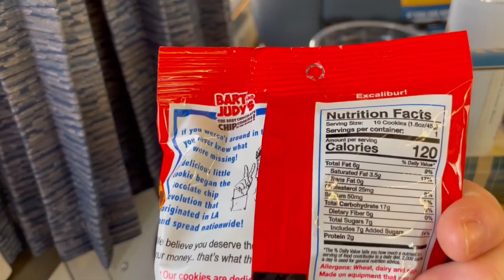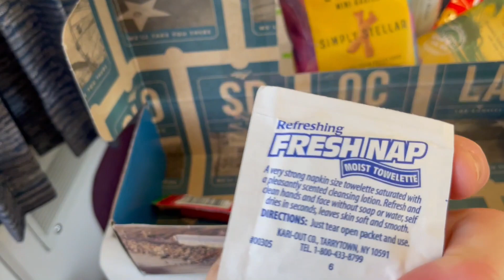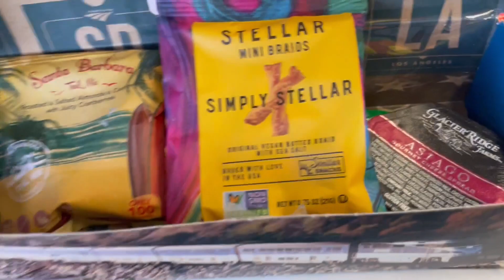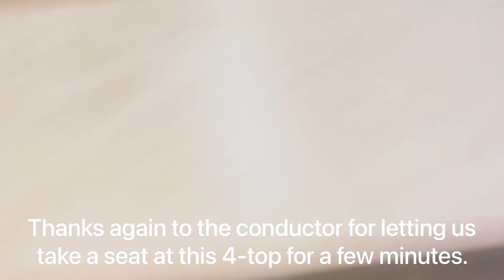Pacific Surfliner Anaheim to San Diego | Business Class Seat | Amtrak | Trip Report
Hi everyone! We’re back on the Pacific Surfliner to travel from Anaheim to San Diego. We have a business class seat and are excited for the ocean view!

and be part of our growing community! Get bonus content, weekly shout outs in our Friday videos and even be eligible for giveaways of swag from our recent escapades!